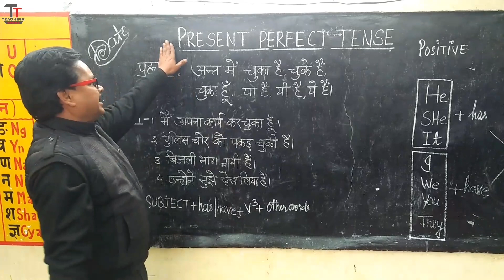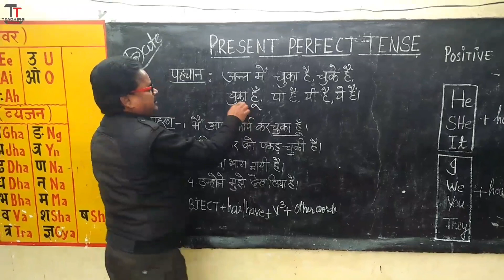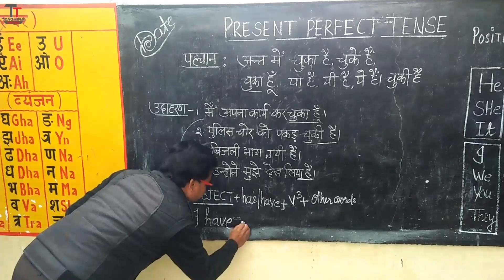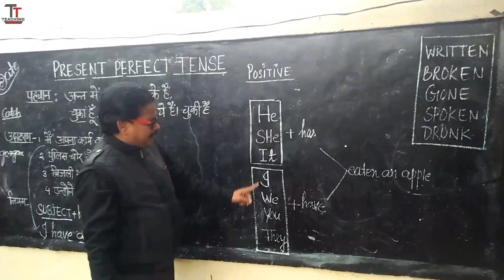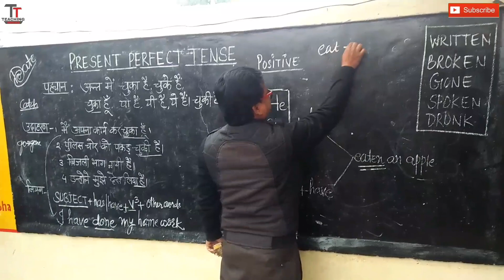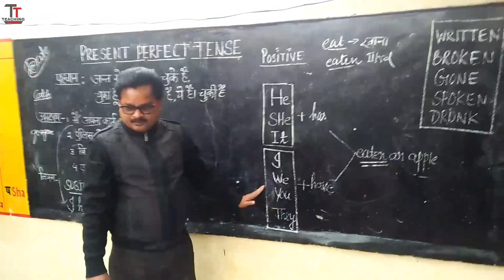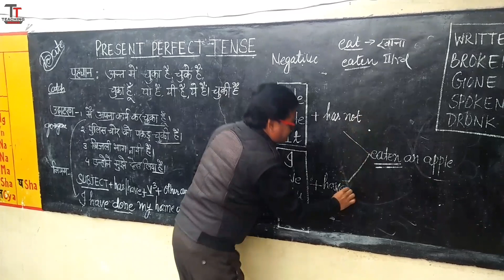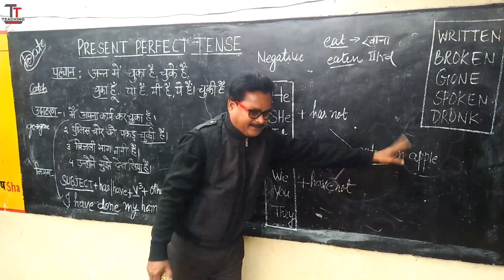Present Perfect Tense Explained In Hindi🔥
In this video we teach Present Perfect Tense
Follow us on
"TEACHING TRICKS" Teaching Tricks By Zakir Husain" TeachingTricks